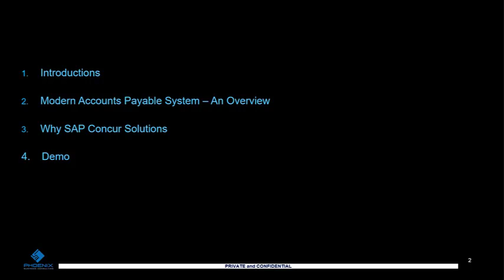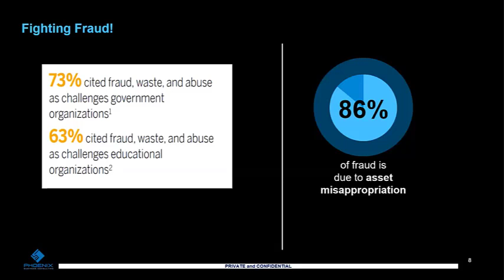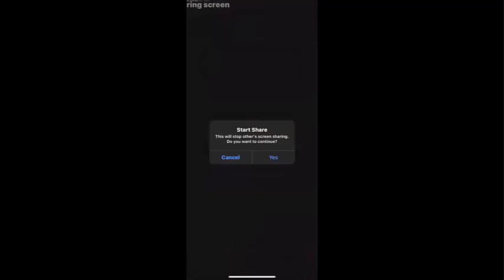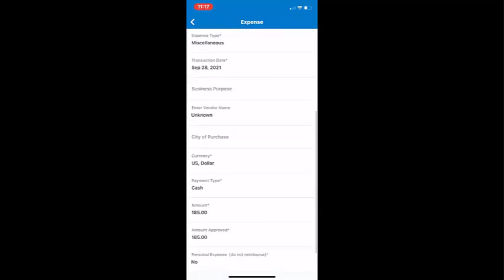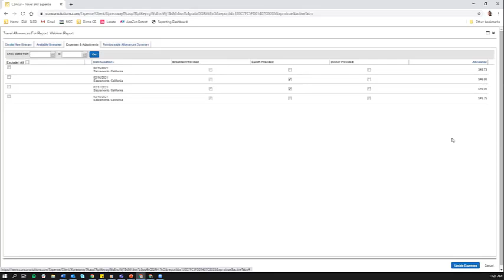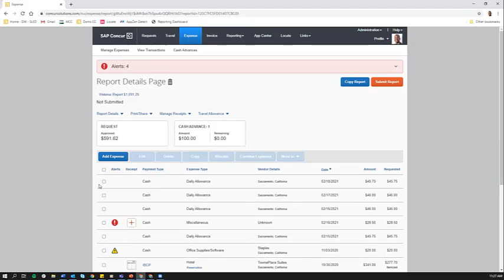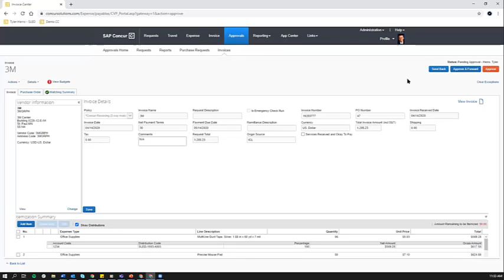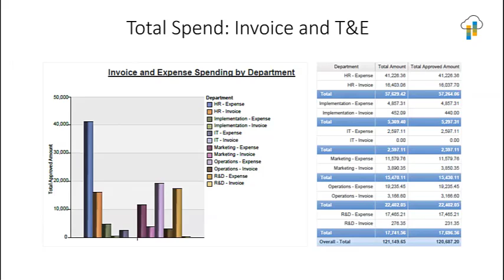Fighting Fraud and Frustration Webinar with SAP Concur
Fighting Fraud and Frustration during this time has been harder than normal. SAP Concur solutions connect the primary pieces of business travel and spend so you can focus on what matters most to your business. Phoenix Business Consulting can show you just how to utilize these solutions with SAP Concur.

Concur Travel, Concur Expense, and Concur Invoice work seamlessly with each other and integrate with the systems you already have — ERP, HR, Accounting and other business systems —to create a single, connected process for managing your company’s spend to help you save time and money, negotiate better rates with suppliers, and create happier travelers.

Public Sector organizations depend on taxpayer dollars and grants to fulfill their mission to the people they serve making sure the accounting function is efficient and effective in cities, counties, educational institutions and utilities is a key challenge for Finance Leaders. Phoenix Business Consulting is one of the North America’s leading SAP Consulting firms specializing in Public Sector and only one of a handful designated as an SAP Concur Partner for both Invoice and Expense solutions.

Phoenix has worked with hundreds of clients in Regulated Industries for over 22 years and we are a go-to-partner for deploying best practices in the most diverse business functions, and to help them manage this we implement SAP Concur.

Please join Phoenix Business Consulting and SAP Concur on the next steps with fighting fraud and frustration with SAP Concur solutions.